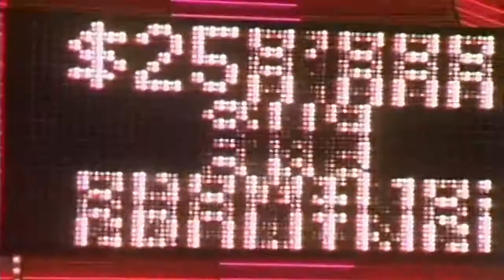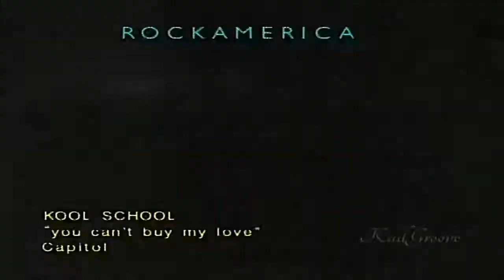Kool Skool - You Can’t Buy My Love [HD Widescreen Music Video]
Kool Skool - You Can’t Buy My Love (1990)